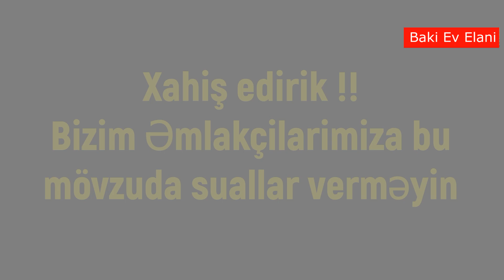FERDİ EVİN TİKİNTİSİ ÜÇÜN NƏ LAZİMDİ ? torpaq fərdi yaşayiş üçün olmazsa icazəsiz alinmaz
Xirdalanda və Masazirda ev almaq və satmaq isteseniz əlaqə saxlayin
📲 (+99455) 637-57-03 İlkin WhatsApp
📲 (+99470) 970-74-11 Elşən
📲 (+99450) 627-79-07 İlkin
📲 (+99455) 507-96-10 WhatsApp  Reklam Xidməti (Kanalda Video yerləşdirilir)
☝ Istənilən vaxt zəng edə bilərsiniz!
Xirdalan əmlak Tv
xirdalan emlak tv
əmlak kanali,
əmlak az həyət evləri,
əmlak satişi,
emlak az heyet evleri,
bina evi,
bina evleri,
həyət evi,
həyət evlərin satişi,
həyət evləri,
heyet evi,
heyet evleri,
heyet evlerin satisi 2021,
mənzil,
mənzil satişi,
mənzillərin satişi,
mənzil məsələləri,
menzillerin satisi,
xirdalan emlak,
xirdalanda heyet evleri,
xirdalanda evler,
xirdalan evler,
xirdalan kristal absheron,
əmlak kanali,
əmlak satişi,
bina evi,
bina evleri,
həyət evi,
həyət evlərin satişi,
həyət evləri,
heyet evi,
heyet evleri,
mənzil,
mənzil satişi,
mənzillərin satişi,
mənzil məsələləri,
menzillerin satisi,
xirdalan emlak,
xirdalanda heyet evleri,
xirdalanda evler,